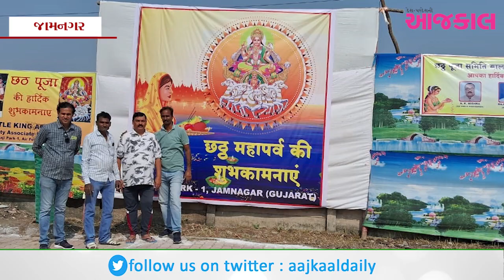જામનગરના બાલાજી પાર્કમાં છઠ્ઠ પૂજાની આસ્થાભેર ઉજવણી